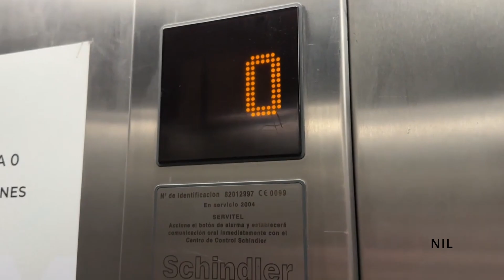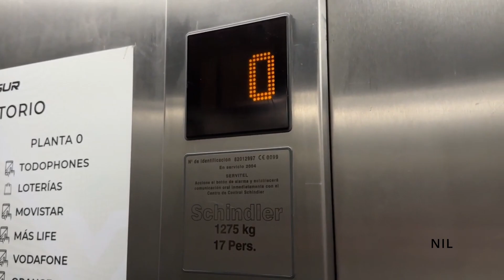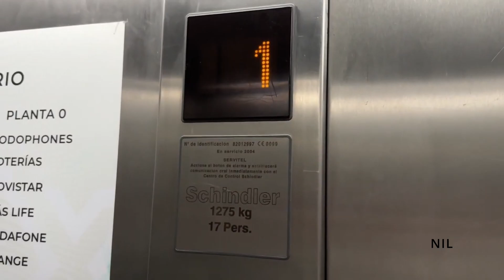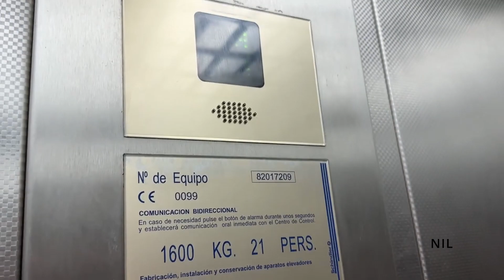Schindler Lifts at the C.C. X-Sur in Costa Adeje, Tenerife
Filmed: 3rd April 2023

Lift Information:

Manufactured by Schindler
Installed by Schindler
Motor Type: MRL Traction
Model of Lift: EuroLift / 5400?
Full Speed: 1m/s
Levelling: 2 speed levelling
Door Type: Telescopic
Installation Year: 2004 / 2007
Fixtures: FI MXB
Voice: None
Lift Setup: Simplex x3
Lift Capacity: 1275kg 17 Persons / 1600kg 21 Persons
Lift Serial Number: 82012997 / 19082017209

Floors:
-2 - Underground Car Park
-1 - Mercadona / Underground Car Park
0 - Lower Mall
1 - Upper Mall